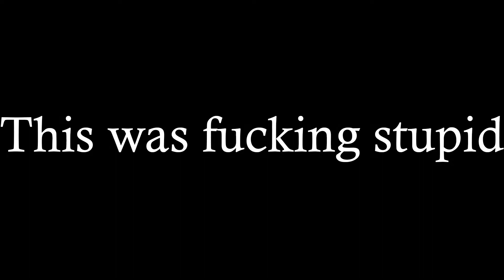One of The Main Reasons That Tf2 is Still Alive in 2021: RAGDOLLS.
This monster of a compilation was such a bitch to make cuz the fucking project crashed two times and I had to restart everything, and even get more footage to use cuz for whatever reason some of the gameplay footage I had got corrupted. But those hours I lost were thankfully worth it as this came out great. Not fun, but worth it.